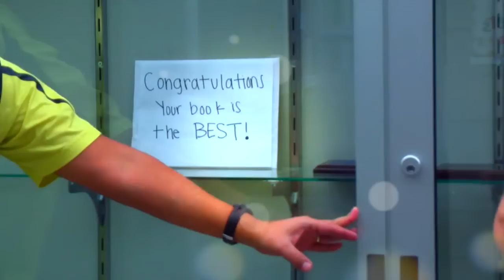BVSW 72 music video 2